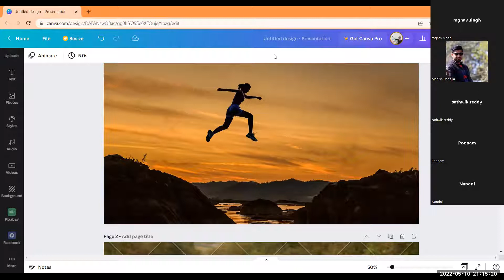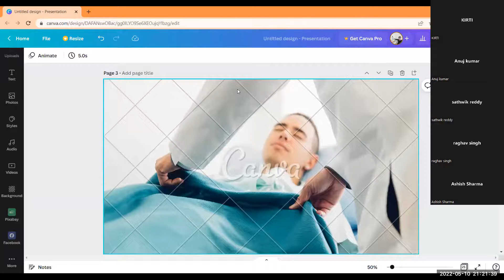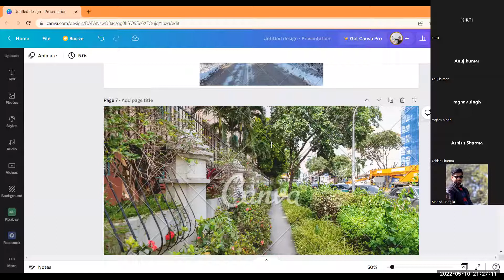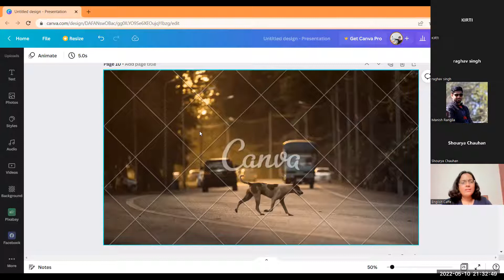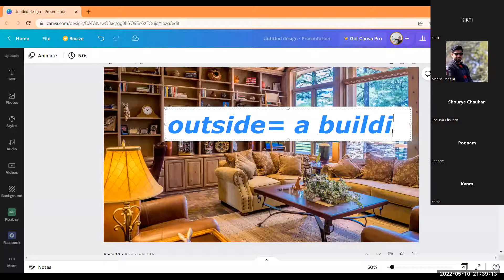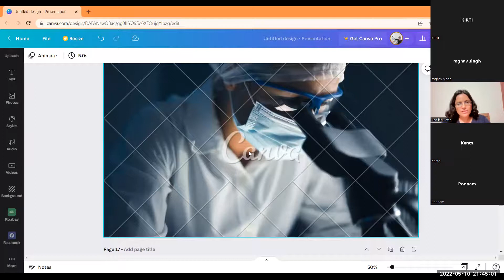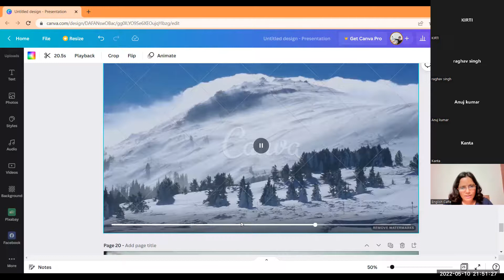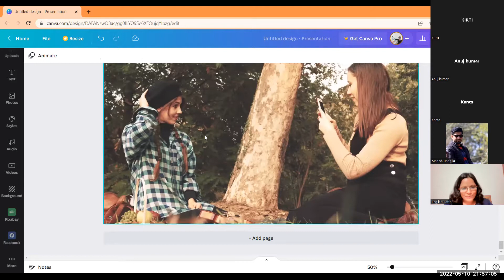Basic Prepositions Practice | Above, Under, Over, Across, Along, Into | Online Spoken English Class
About Us:

Started in 2014, English Caffe is now one of the most loved spoken English & communication skills training institutes in India.

Want excellent English and communication skills?

You need a lot of practice, support and feedback EVERYDAY.

Join a 2-month online course at English Caffe and practice English 7 days a week.

Make English & communication skills your strength and succeed everywhere.

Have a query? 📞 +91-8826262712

englishcaffe englishcaffe englishspeaking learnenglish spokenenglish onlineclasses englishspeaking onlineclass englishgrammar englishvocabulary Looking for the best Spoken English, English speaking Classes in Noida?